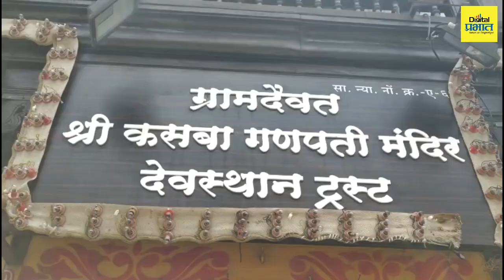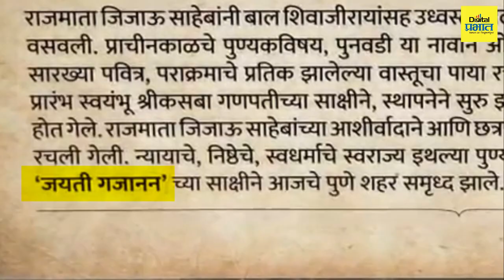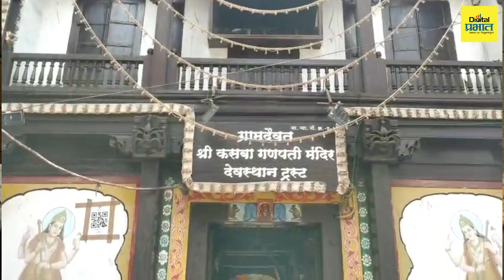पुण्यातील कसबा गणपतीला मानाचा पहिला गणपती म्हणून मान कसा मिळाला? | Digital Prabhat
पुण्यातील कसबा गणपतीला मानाचा पहिला गणपती म्हणून मान कसा मिळाला?